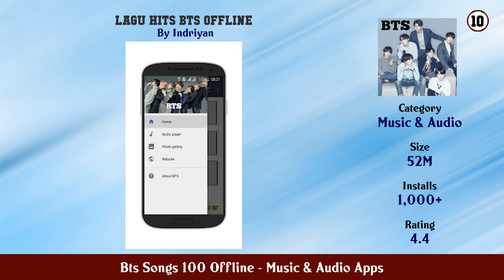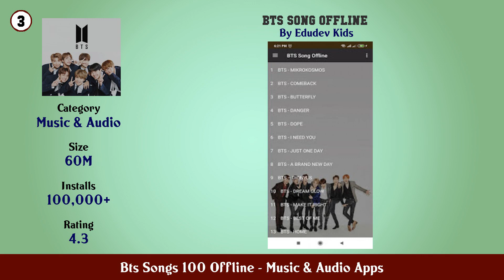Top 10 Bts Songs 100 Offline Android Apps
In this video we have listed Top Bts Songs 100 Offline Android Apps. This video is for information and reference purpose only.